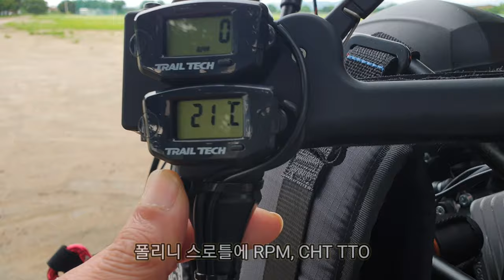Moster MY '19 Eclipse First Flight 모스터 MY '19 이클립스 시험비행(2020.07/24)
이륙실패로 대파된 모터패러 장비를 엔진만 재사용하고
프레임, 하네스, 가드까지 전부 교체
스로틀, TTO, 실린더 냉각덮개 등 약간의 업그레이드로
세상 유일무이의 장비로 재탄생

장비 :
이클립스 모스터 185

The Paramotor  was damaged due to a takeoff failure.
Test flight with MY '19 engine installed on the Eclipse frame.

Gear :
Eclipse Moster 185